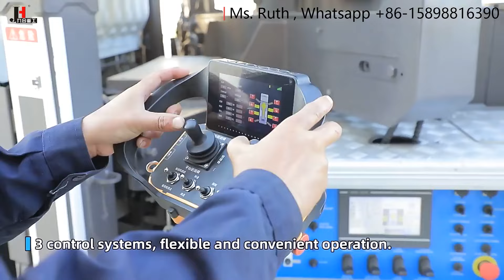China Factory JIUHE 33M Aerial work platform bucket trucks with Fly Boom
JIUHE Main products: trailer concrete pump, concrete line pump, concrete pump truck, concrete placing boom, wet shotcrete machine, ladder lift truck, Aerial lift truck (high altitude working truck) and so on.